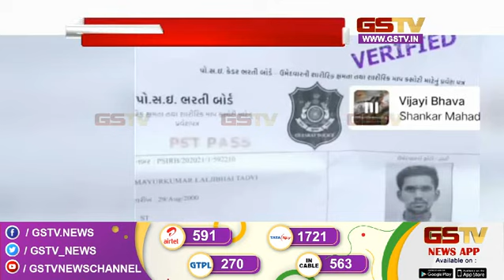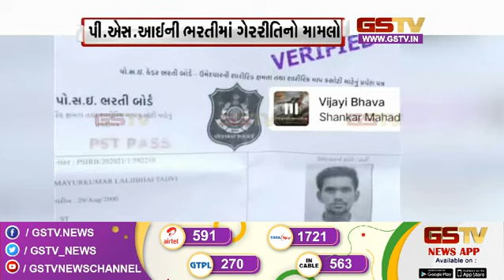પસંદ કરાયેલા તમામ ઉમેદવારોનું કરાશે રિ-વેરિફિકેશન